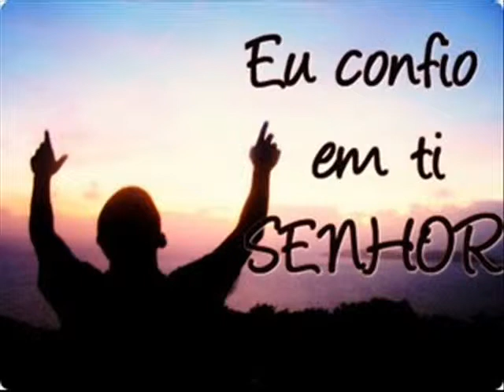Filho Querido - Edson Nobre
Faixa 6 do CD - Mais Que Paixão do cantor e compositor "Edson Nobre"